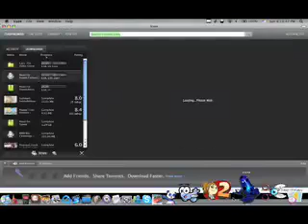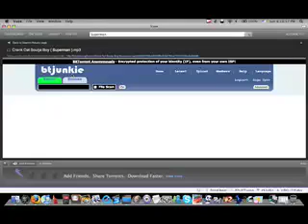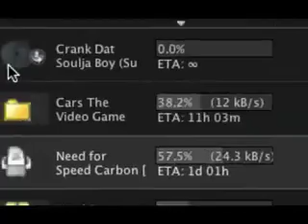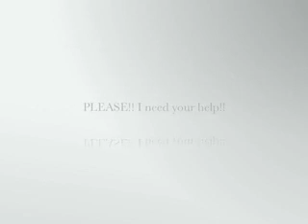Download Torrent In Mac With Vuze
Vuze Download in..
Just Search in google